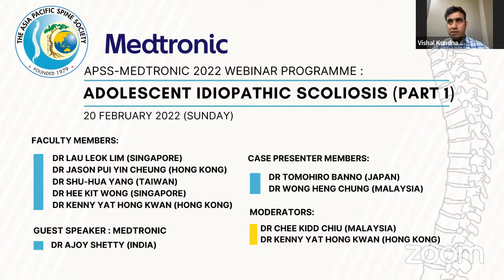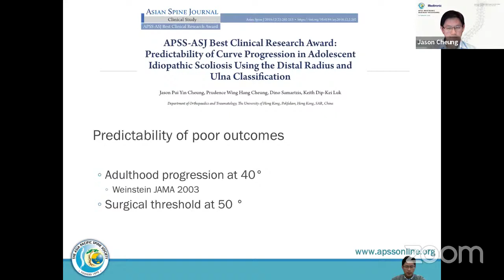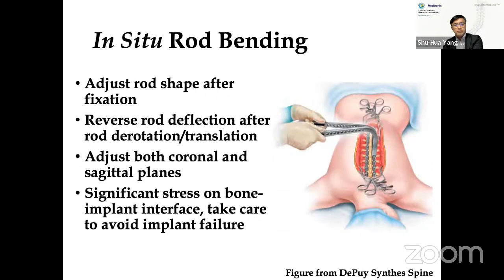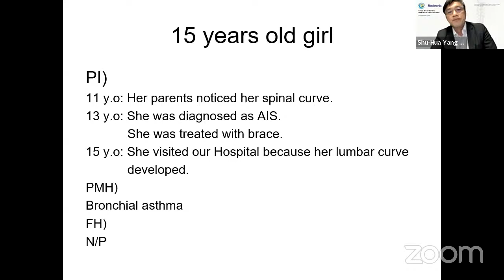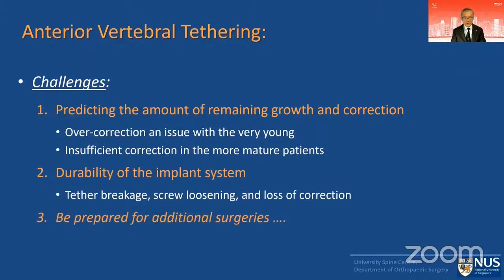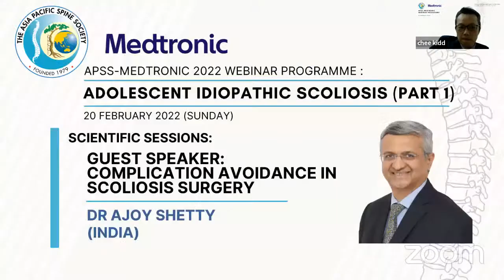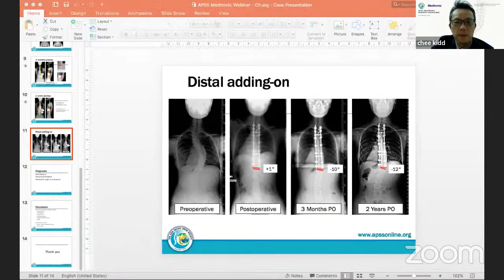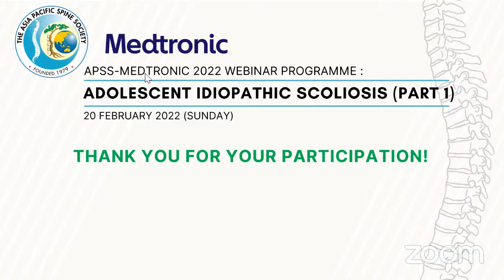APSS-Medtronic Webinar 2022: Adolescent Idiopathic Scoliosis – Part 1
🔰Asia Pacific Spine Society

Medtronic 2022

🔺Theme: Adolescent Idiopathic Scoliosis (Part 1)

 📅 20th February 2022(Sunday)

⏲️ 1 PM - 3:30 PM IST

🔹Chairpersons:
Dr Chung Chek Wong, Chairman APSS committee
Dr Vishal Kundnani, Chairman of APSS Online Education sub Committee

🔹Moderators
Dr Kenny Kwan, member of APSS online education sub committee
Dr Chee Kid Chu, member of APSS online education sub committee

🔺Presenters:
Dr S Rajasekaran
Dr Vishal Kundnani
Dr Lau Leok lim
Dr Jason Pul Yin Cheong
Dr Shu-Hua Yang
Dr Tomohiro Banno
Dr Hee Kit Wong
Dr Kenny Yat Hong Kwan
Dr Weng Hong Chung

Orthotv Team: Dr Neeraj Bijlani, Dr Ashok Shyam